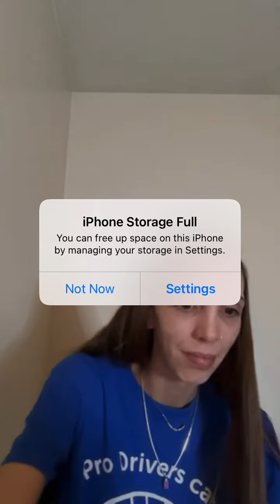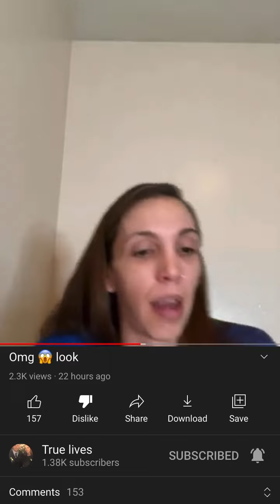Wow just listen! 👀🦉somebody needs their meds! 💊💊